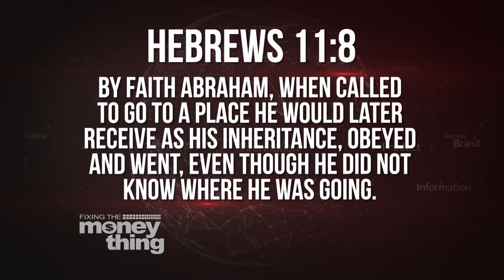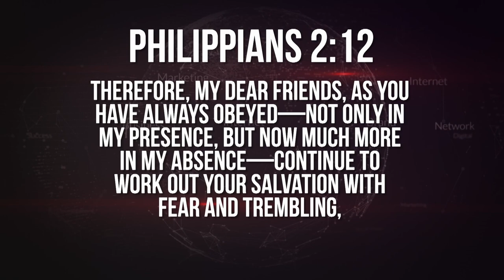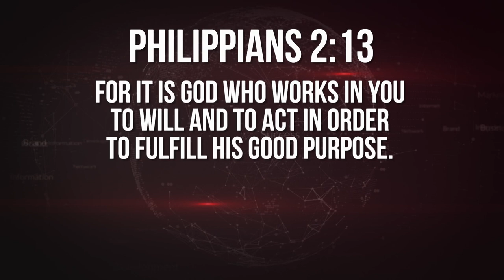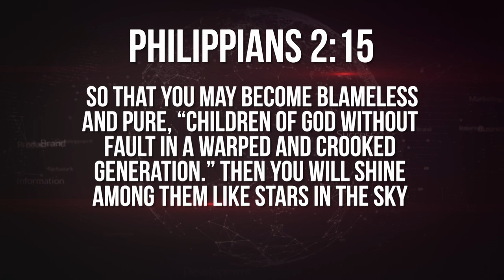Your Future Is Not Your Past | Gary Keesee